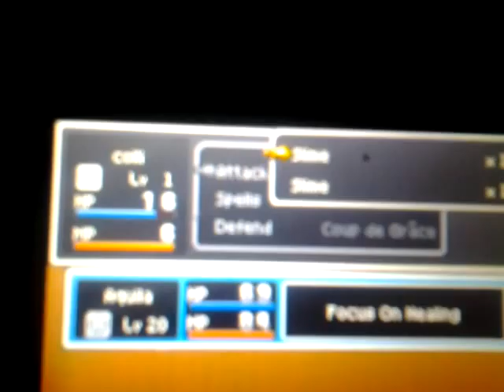Part 1!! :) starting of the season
I want to make it better but I can't